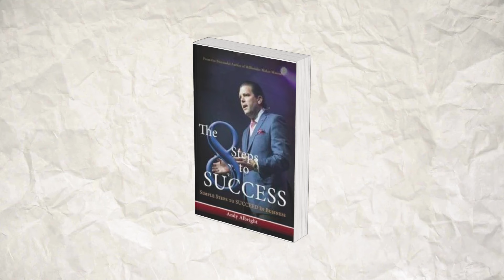Insurance License to High Earning Money an Advanced Financial Strategies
Welcome to@AlexAbuyuan YouTube channel🤝

✅ Video description_📝

In this video, we dive into Insurance License to High Earning Money an Advanced Financial Strategies. Your insurance license is more powerful than you think. Forget run-of-the-mill final expense sales - there's a world of advanced financial strategies waiting for you. We'll explore how to turn basic insurance knowledge into six-figure commissions and help clients in ways they've never imagined. From split-dollar arrangements to dynasty trusts, these are the tactics that can skyrocket your income. You'll see real examples of agents earning a year's salary in one sale.

Besides, In this video, we sit down with Jonathan, a top 10 producer, to uncover the strategies that helped him achieve outstanding success in the financial services industry. Jonathan shares his experiences in securing high-value annuities and generating referrals from clients nearing retirement. He discusses the importance of understanding clients' needs, especially those who are retiring and need guidance on managing their retirement funds. Jonathan reveals how asking the right questions and building strong relationships with clients can lead to significant opportunities🌟🔍
We explore the concept of "fishing for money," where Jonathan explains how to identify potential clients who may have retirement funds that need better management. He highlights the key indicators, such as clients who have owned businesses or have large nest eggs, which can signal opportunities for annuities. By engaging in meaningful conversations and showing genuine interest in their lives, Jonathan demonstrates how to uncover these opportunities naturally.

Jonathan also emphasizes the importance of trust in building long-term client relationships. He explains his approach to first meetings, focusing on rapport and understanding the client’s financial picture before presenting any solutions. This video is packed with insights into how to turn initial conversations into long-term relationships and successful financial planning strategies.

For those in the financial services industry, this video offers valuable lessons on how to capitalize on opportunities within the retirement market. Whether you’re looking to improve your referral strategies or learn how to better serve clients nearing retirement, Jonathan's approach provides actionable takeaways that can help you elevate your practice.

Keywords_🔑

Hashtags_#️⃣